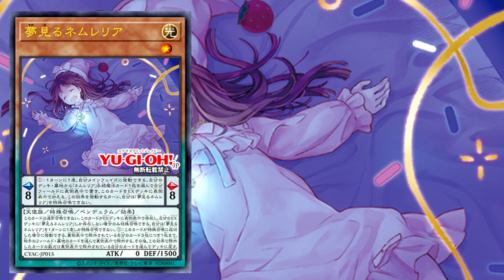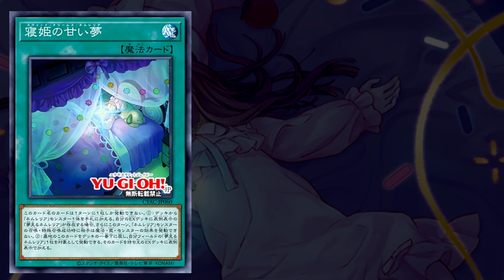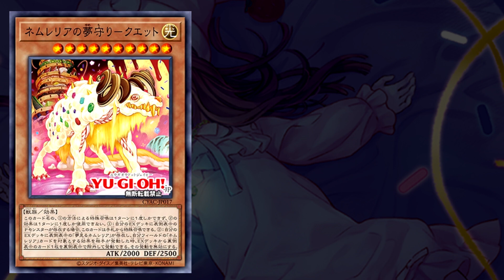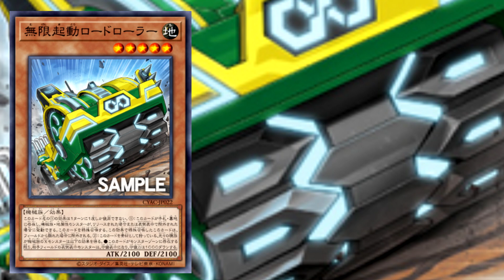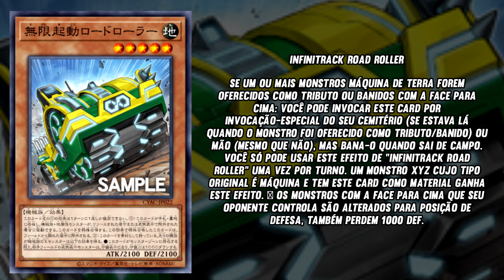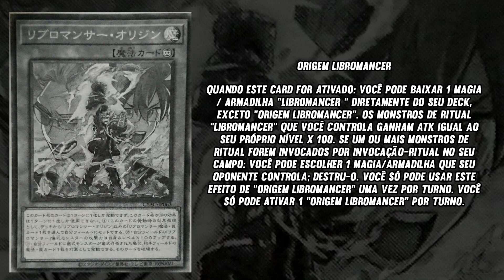NEMURELIA - NOVO DECK DOS SONHOS E SUPORTES EARTH MACHINE E MAIS | YU-GI-OH! CYBERSTORM ACCESS